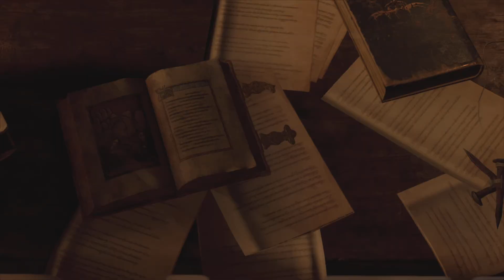RE4 Remake Playthrough - Chapter 3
RE4 Remake Playthrough